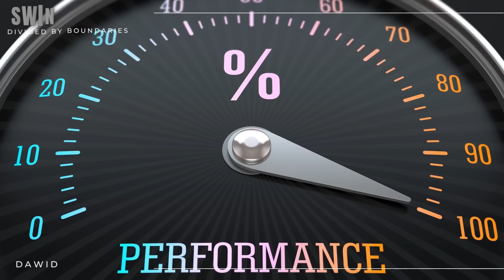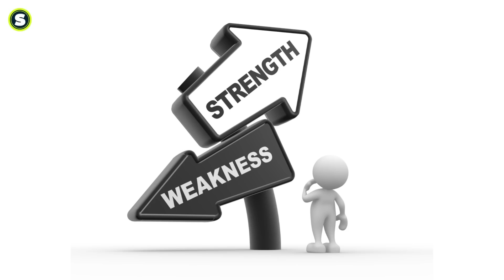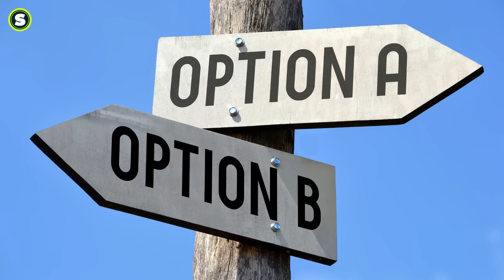ICC T20 World Cup 2022 : Weaknesses of Top 5 T20I Teams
in this video we are going to talk about ICC T20 World Cup 2022 and weakness of the top 5 T20 teams
while making this video we came to hear about the cricket news that ben stokes retirement
right from aaron finch to rohit sharma jos buttler temba bavuma and babar azam all are trying to lift the cup in the best possible manner without knowing the weaknesses that lies in the team it is not possible to life the icc world cup t20 2022

About Fair Use Policy: Copyright Disclaimer under section 107 of the Copyright Act 1976 allowance is made for “fair use” for purposes such as criticism comments news reporting teaching scholarship education and research.

- SWING